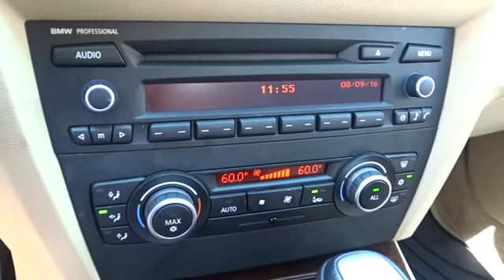2011 BMW 3 Series San Antonio, Houston, Austin, Dallas, Universal City, TX CT61747E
2011 BMW 3 Series
2011 BMW 3 Series 328i - Stock#: CT61747E - VIN#: WBAPH7C54BE676459

Gunn Chevrolet
12602 IH 35 North

LOW-LOW MILES!!, Leather and Lots More!, Looks and Drives Awesome!, Great Car at a Great Price!, Local Trade-in, ***Clean CARFAX***, and MANAGER SPECIAL!. 4D Sedan, 6-Speed Automatic Steptronic, and Anti-Theft AM/FM Stereo CD/MP3 Player. San Antonio, Bexar, Shertz, Selma, Hill Country, Texas 78154.There are used cars, and then there are cars like this well-taken care of 2011 BMW 3 Series. This luxury vehicle has it all, from a posh interior to a wealth of great amenities. If you want a creampuff with style, this is it. Consumer Guide named the 3 Series a 2011 Premium Compact Car Best Buy! It is nicely equipped with features such as ***Clean CARFAX***, 4D Sedan, 6-Speed Automatic Steptronic, Anti-Theft AM/FM Stereo CD/MP3 Player, Great Car at a Great Price!, Leather and Lots More!, Local Trade-in, Looks and Drives Awesome!, LOW-LOW MILES!!, And MANAGER SPECIAL!. The Germanic love affair with auto manufacturing really shows in the 3-series. New Car Test Drive called it ...among the sportiest, most enjoyable cars in a class full of good cars. All remain benchmarks for overall performance, and none exacts a significant toll in efficiency, practicality or comfort... Thank You for shopping with Gunn! We would like to welcome you to a much better way of doing business. Our objective is to provide the highest quality service with our haggle-free One Simple Price method for purchasing new and used vehicles. Customer satisfaction guides our business. We pride ourselves in transpearancy, honesty, and conducting business with real numbers and not the confusing shell game that most dealers play!! Come in where you can relax and enjoy the process without fear of somebody trying to get into your pocket! Give us a Call today and schedule a demonstration drive!